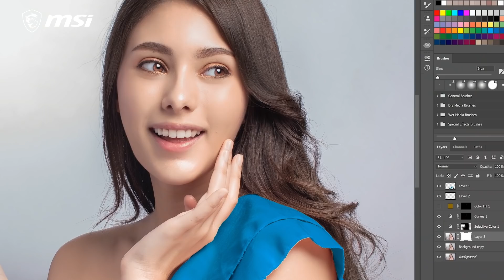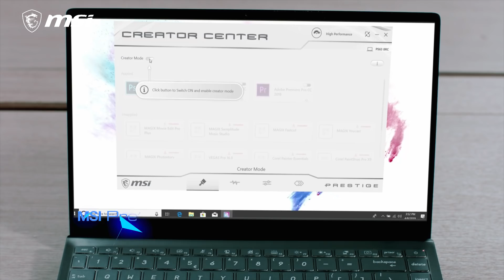โน้ตบุ๊กสำหรับสายครีเอเตอร์ Pestige 14/15 ที่มาพร้อมกับพลัง CPU Intel 10th Generation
โน้ตบุ๊กสำหรับครีเอเตอร์ขับเคลื่อนโดยขุมพลังที่มีประสิทธิภาพ ให้คุณได้สัมผัสกับช่วงเวลาแห่งการสร้างสรรค์อย่างไร้ที่ติ
MSI Prestige 14 และ 15  มี หน่วยประมวลผล Intel® Core™ i7 10th Generationถือว่าเป็นสิ่งสำคัญที่สุดในการขับเคลื่อนการทำงานและยังมีการปรับปรุง
ด้านการประมวลผลข้อมูลให้มีความรวดเร็วมากยิ่งขึ้นMSI Prestige 14 และ 15 มีการพัฒนาด้านซอฟต์แวร์มาอย่างต่อเนื่อง ทำให้สามารถทำงานรวมกันกับซอฟต์แวร์อย่างCreator Center ได้อย่างมีประสิทธิภาพ
ผู้ใช้งานจึงสามารถสร้างสรรค์ผลงานทั้งในรูปแบบ 2D และที่ต้องมีการใช้งานโปรแกรมหลายๆตัวพร้อมกันได้มีประสิทธิภาพมากยิ่งขึ้น โดยรวมแล้วเป็นคุณสมบัติที่เหมาะสมกับเหล่า ยูทูปเบอร์, ช่างภาพ, อนิเมเตอร์ และนักดนตรีมากเลยทีเดียว